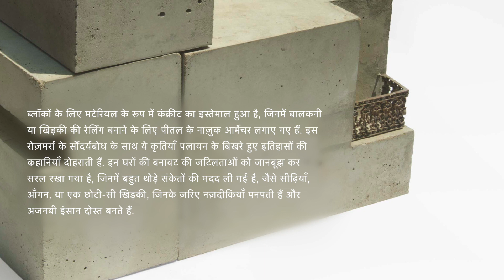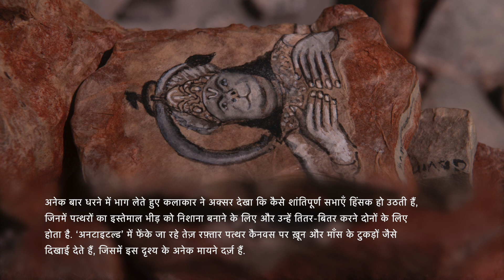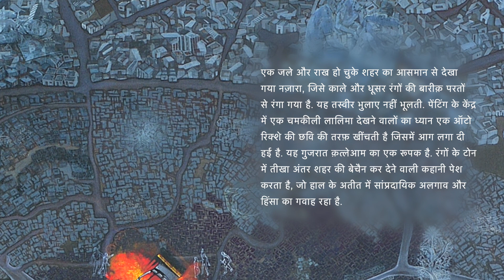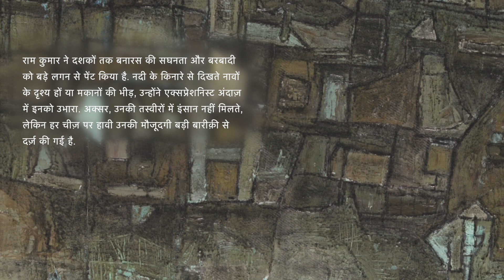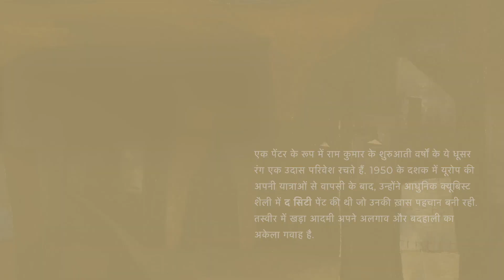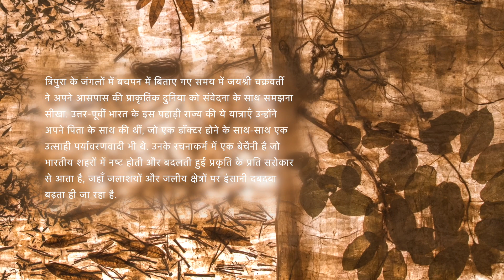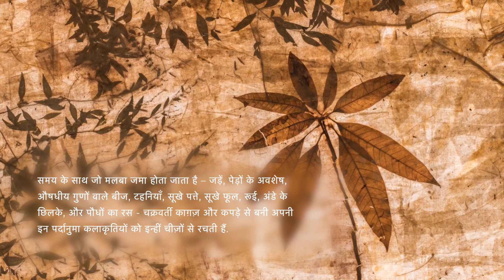City Tales - FROM THE KNMA COLLECTION (Hindi version)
City Tales
crisis. care. catharsis
FROM THE KNMA COLLECTION

The Kiran Nadar Museum of Art offers a cross-section from its collection, with artworks that present the city not as an outside reality but as an immersive ‘lifeworld’ demanding multiple levels of existential and political involvement. With artworks of twenty-one artists, the upcoming online exhibition will reflect on the creative ambiguity of the postcolonial urban through City Tales.